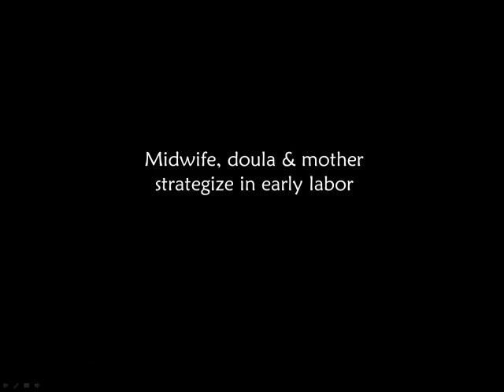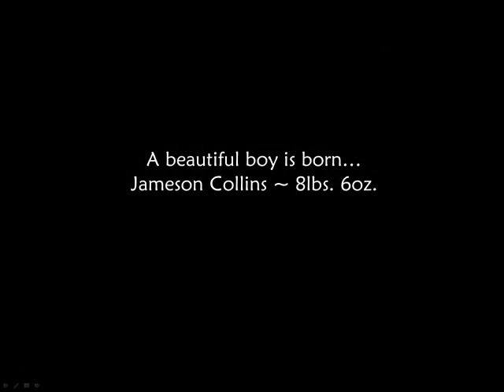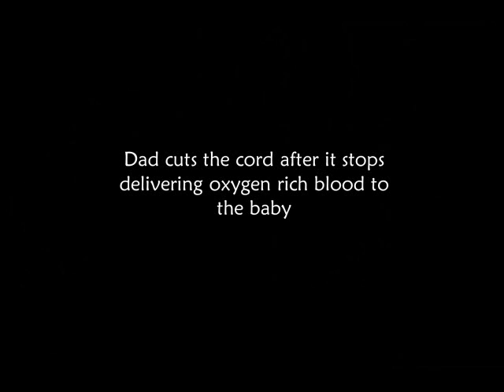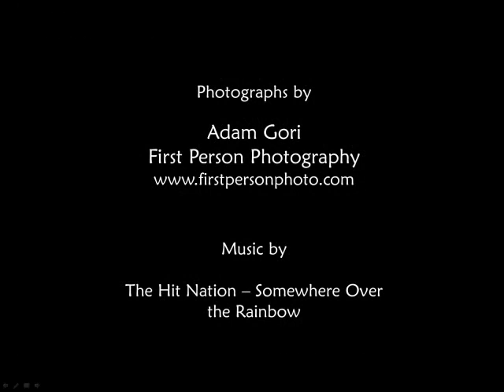Natural Childbirth in a Hospital - VBAC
Husband & wife seek a natural childbirth in a hospital for the delivery of their 3rd child and 2nd vaginal birth after caesarean section.